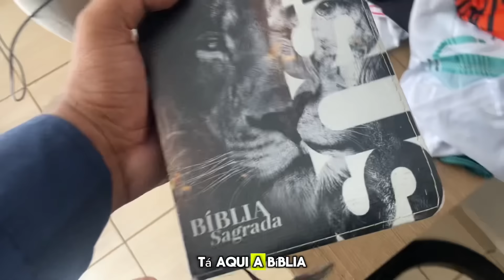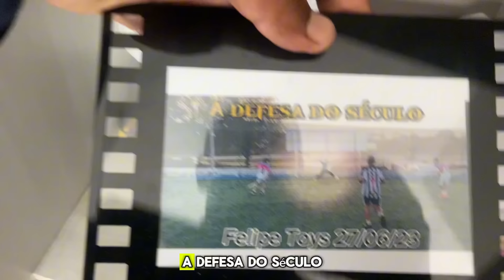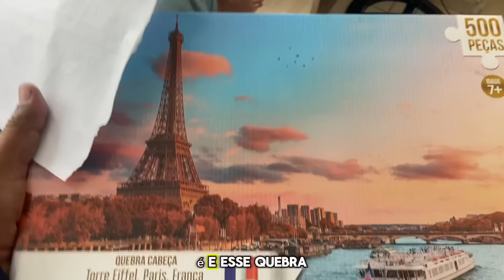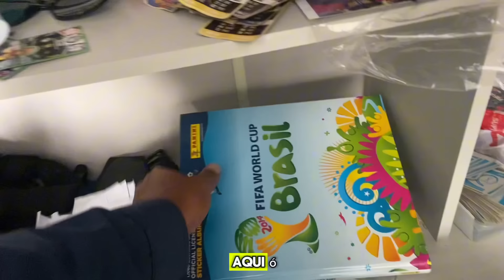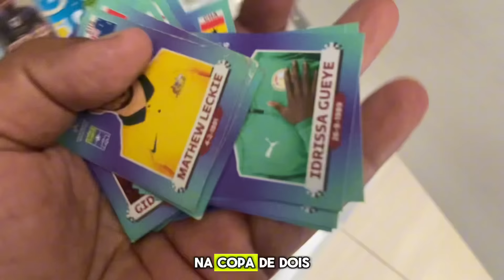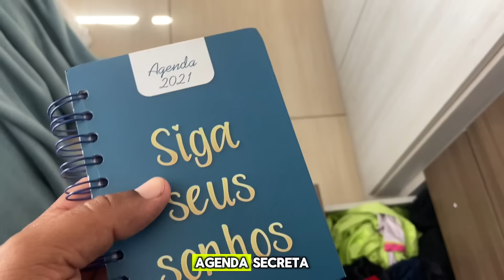ENCONTREI O DIARIO SECREDO DO NOVO NEYMAR